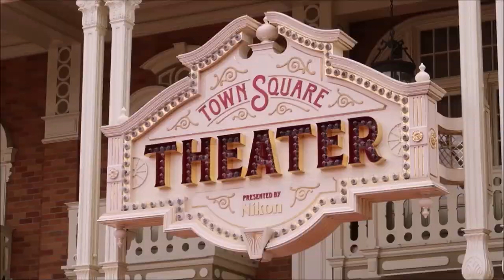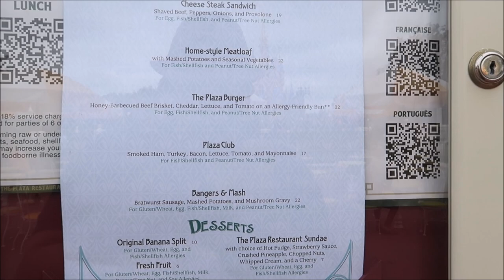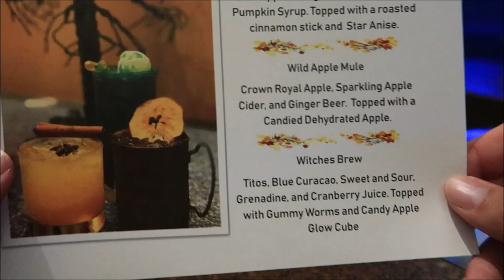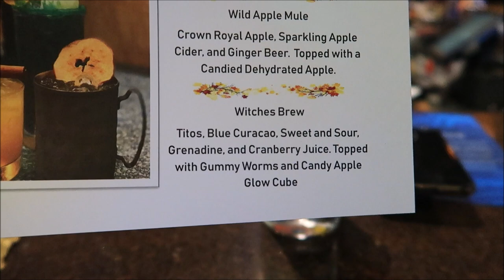Celebrating Disney World’s 49th Anniversary | Oct 1st 2020 | The Plaza & California Grill Dining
How to Help The Cast Members!! Please and Thank you 🙏

Hey friends today we embark on a journey to celebrate the 49th anniversary of Walt Disney World!! We start off at the magic kingdom ride a couple of opening day attractions and then sit down to have Budlight and meatloaf at The Plaza ! Shortly after that we go to the Haunted Mansion to close up our night at the Magic Kingdom and pick it back up at the contemporary resort which is also celebrating it’s 49th we have drinks at the wave followed up Buy an amazing sunset from the California Grill

Jackie’s Channel

JOJO’S Channel

Sara Hawkins

Mike & Jen

Eric Eggink

Prinsez54

Elizabeth walsh

Bobby Preteau

Chad Jennings

Chad Jennings

Stacy ludwig

Victoria Thompson

ERNIE NOLTE

Mike Elliott

Kevin Mckendree

Jesse Taylor

Robert Belliveau

Janet Matthews

Tina Spicer

Pamela Kester

Edward Williams

Kayla Barnett

Kristi Mikle

James Connelly

Regina & Michael

MAGI

Ann Kennedy

Jill Burns

Mary Place

Guy Turnquist

Shane Hebert

Christine Beebe

Rachel Warde

Lorraine Bonacorsi

Sheryl Potter

ScubaCat3

Ian

Julie Mauney

Texas Takes

Dawn Fawcett

Chandra Foster

Jesse Burrows

Brock Belinske

Tracey Armstrong

Thomas Young

Lyndsay Newton

David Lay